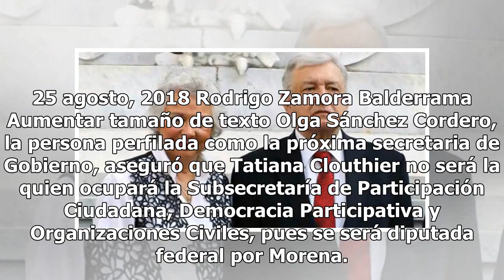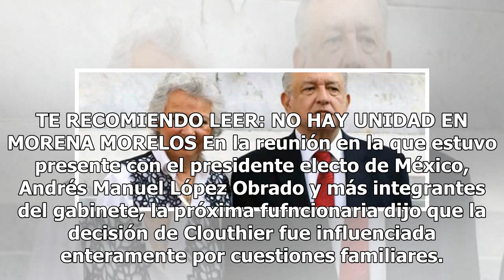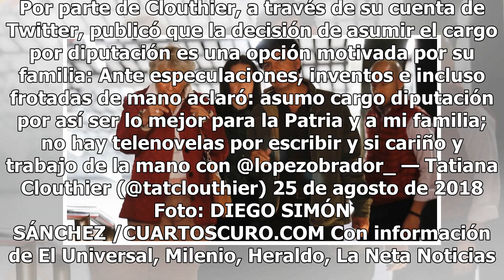Olga Sánchez Cordero anunció la sustituta de Tatiana Clouthier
25 agosto, 2018 Rodrigo Zamora Balderrama Aumentar tamaño de texto Olga Sánchez Cordero, la persona perfilada como la próxima secretaria de Gobierno, aseguró que Tatiana Clouthier no será la quien ocupará la Subsecretaría de Participación Ciudadana, Democracia Participativa y Organizaciones Civiles,...